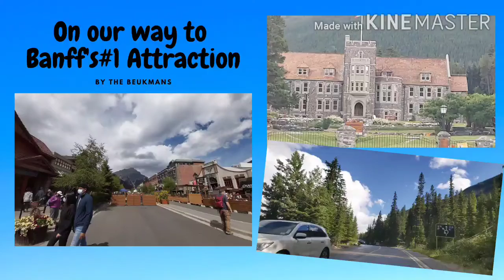Part 3/5 Roadtrip from BC to AB Vlog#7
Banff Gondola
Sulphur Mountain Summit
Downtown Banff